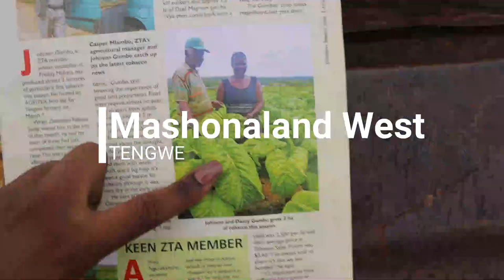Life at the Farm is not what you think it is!!Living my best Zim farm life|I'm moving here||ZIMVLOG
Hi guys
This a continuation of the last video on my channel.. Follow me and my family as we go through our day at the Farm. I really enjoyed every moment and I hope you enjoy it too.